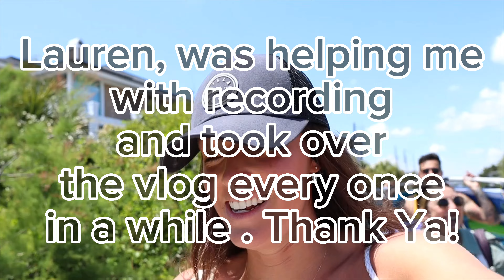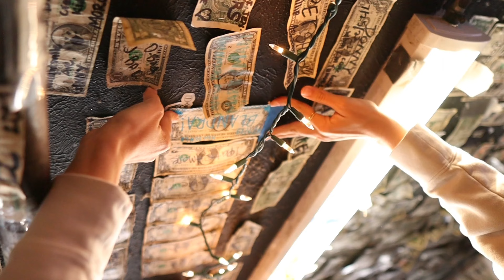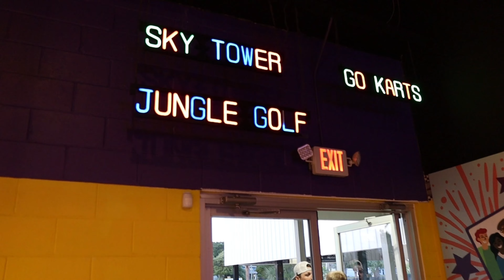ONLY 24 HOURS!!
What's GOOOD!! Took a quick trip to visit some friends. Definitely, 24 hours well spent!!